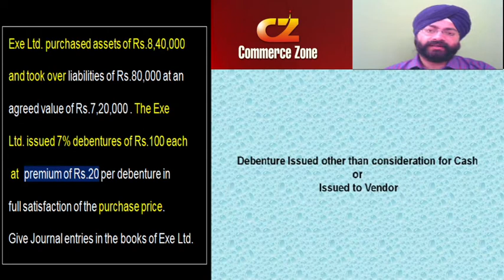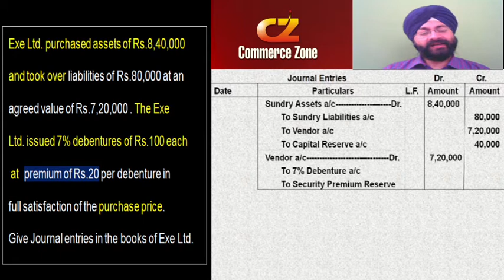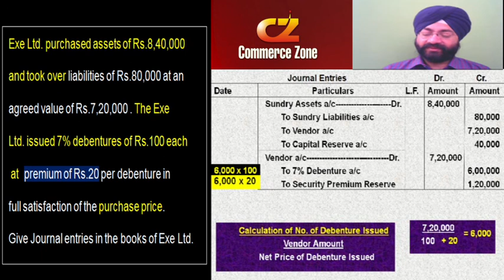Debenture | Issue of Debenture | Vendor - Part 5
Issue of Debentures  | Class XII Accounts CBSE |  Problem with solution by Prof. Kulvinder Singh, Commerce Zone, Panchkula.